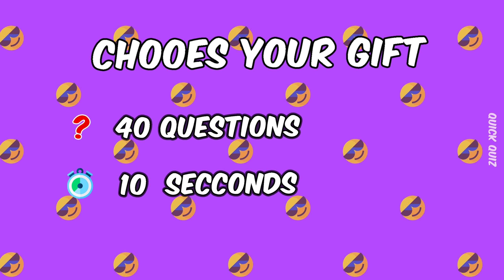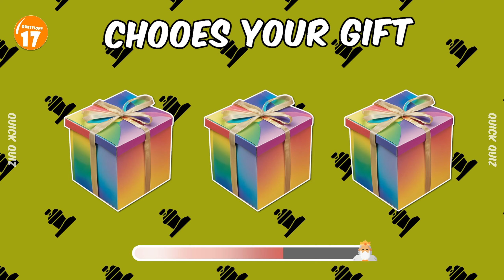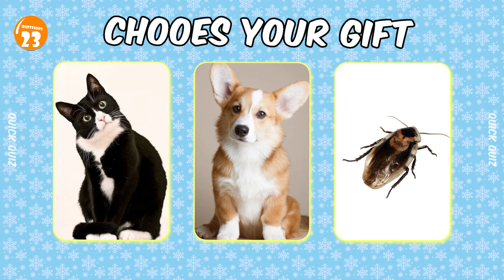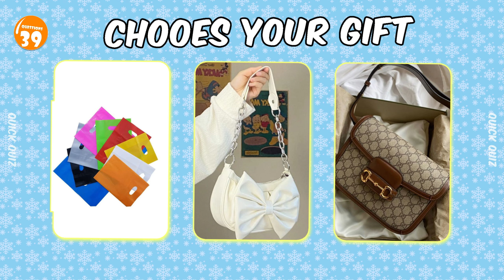CHOOES YOUR GIFT ll Quick Quiz Part 64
CHOOES YOUR GIFT

Hello !
Quick Quiz brings you a mix of fun picture puzzles and quizzes that will give your brain some exercise. Most games and picture puzzles feature popular cartoon characters and emojis in challenges that will test your basic knowledge, perception skills and powers of observation. I focus on making entertaining, family friendly videos that can be watched at home and at school.

On the Quick Quiz channel you will find fun and educational games like I spy, spot the difference, emoji puzzles, guessing games, would you rather, find the odd one out and so much more. My videos are for anyone that enjoys a fun challenge or want to test their general knowledge. A perfect way to take a break and have fun while engaging your brain and sharpening your focus.

Link Register for free channel